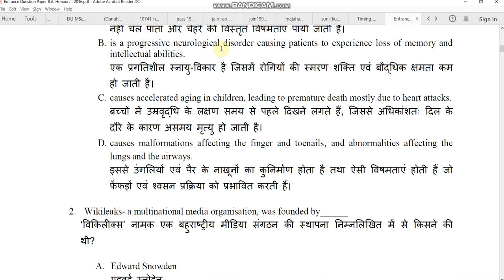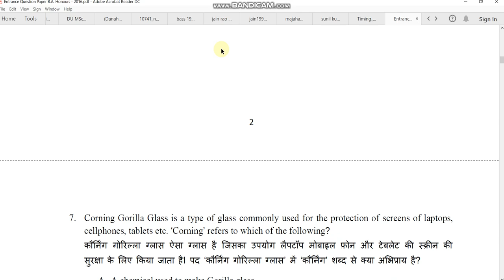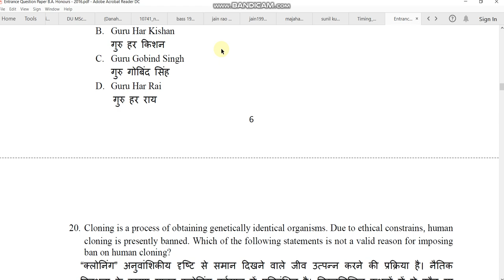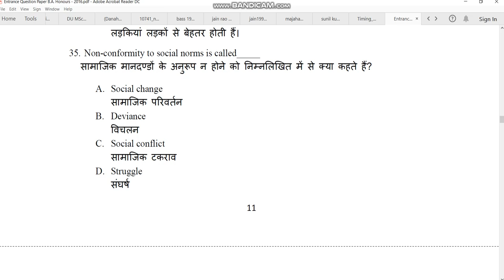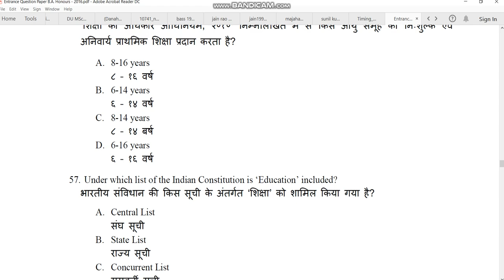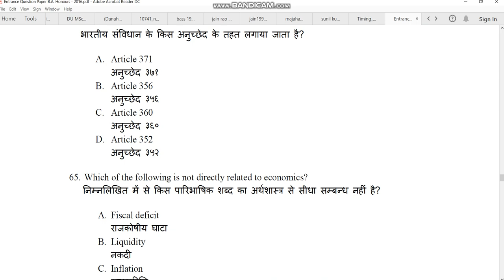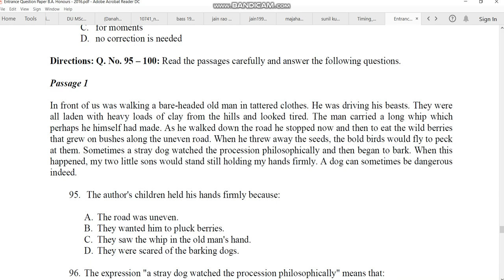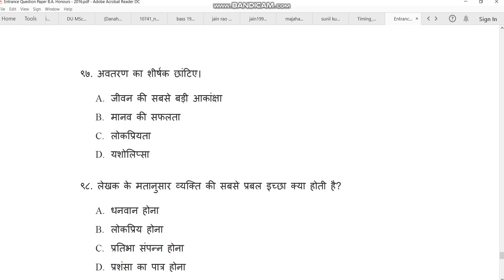DU BA Honours Humanities N social science entrance sample paper 2016 by hitesh kumar